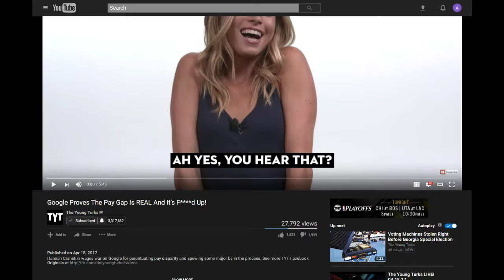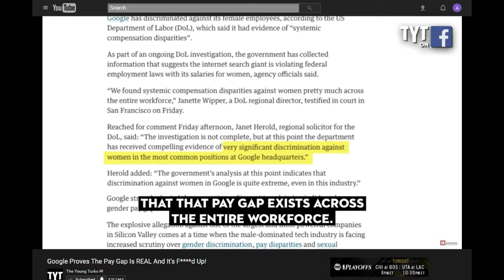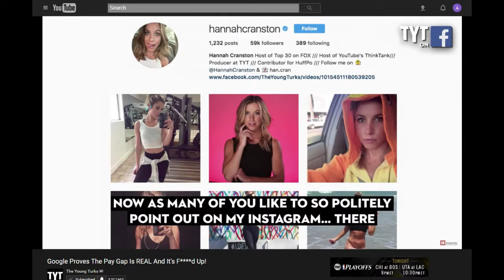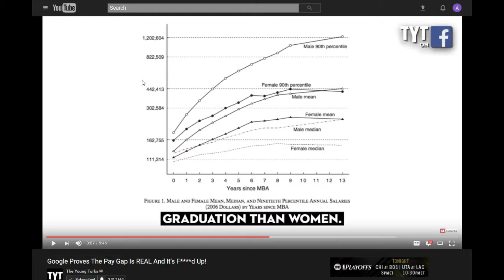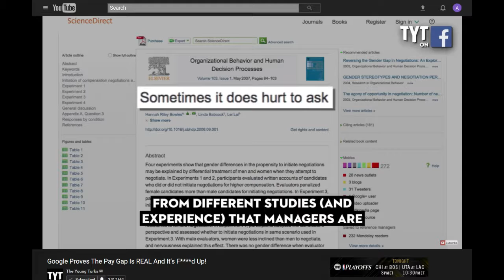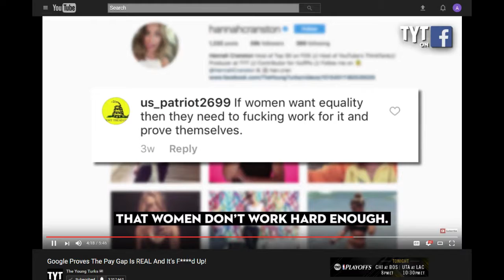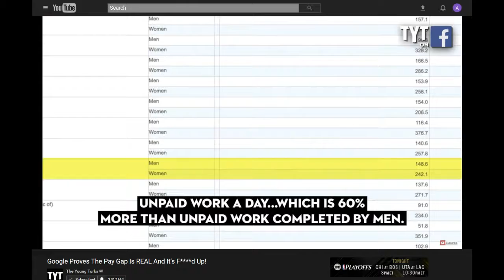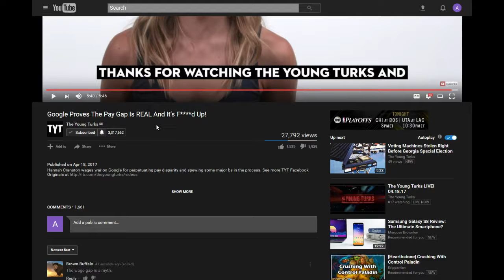Google Proves Pay Gap Real - Commentary